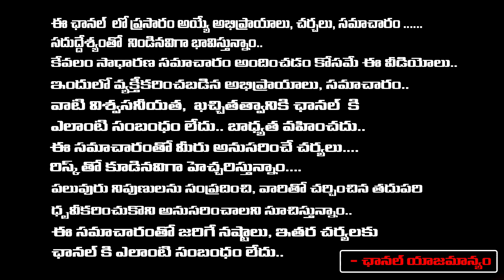డిసెంబర్ 31 నైట్ పార్టీ అని ఇలా చేస్తే .. ఇదే నా శాపం | Vikramaditya | Red Tv Bhakthi